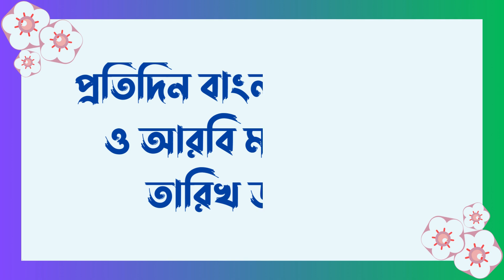22-10-2024 | আজ বাংলা মাসের কত তারিখ ? | আজ আরবি মাসের কত তারিখ? | Bangla Date Today |আজকে কত তারিখ?